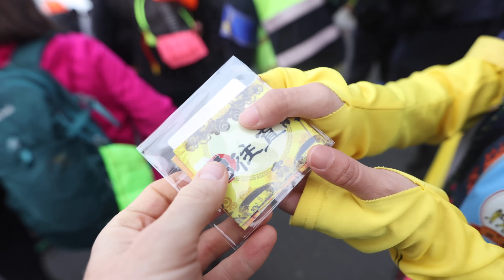［基督教轉信媽祖！］彰化女婿歡迎白沙屯媽祖 ～ 八年朝聖媽祖的外國人 2024 Baishatun Mazu in Changhua City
彰化女婿歡迎白沙屯媽祖進來彰化市！
外國人瘋 2024 白沙屯媽祖進香活動！

📦 郵局信箱地址：
小貝米漿（OR Spicy King 辣之王）
500 彰化光復路郵局第160號信箱

1️⃣ 如果你們有任何想要看看大哥，嫂嫂，或我自己開箱的零食，作品，信，或包裹可以寄到我的郵局信箱【地址在下面】
2️⃣ 我們每一封信和包裹都會打開拍攝（除非是禁止的產品… 哈哈！）不管內容或包裹大小我們會十分的感謝！我們還將用感謝卡和一些特製的明信片回覆所有信件和盒子！